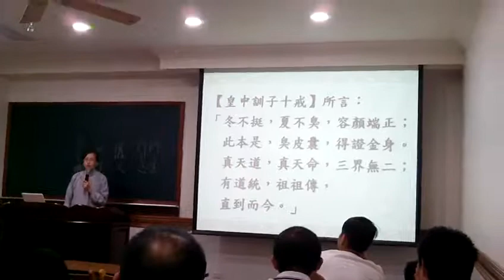FILE8429皇母訓子十誡提到道親歸空後身軟如棉冬不挺尸夏不腐臭容顏端正足以顯天道的殊勝_20160710國語啟慧班處長講解天命明師的印證.MOV